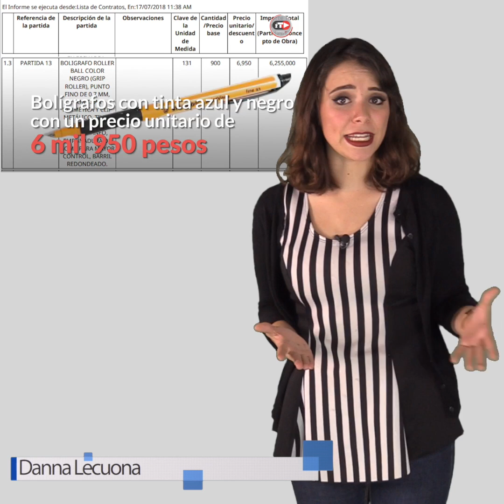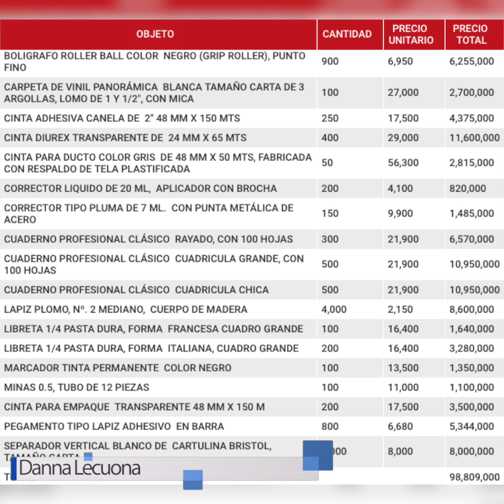Clicks del día 1º de abril del 2019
Clicks del día 1º de abril del 2019 con Danna Lecuona. UNA PLUMA 7MIL PESOS, UN DIUREX 29 MIL PESOS, QUE PEÑA BEBÉ SE HAYA EMBOLSADO CASI 100 MILLONES DE PESOS ANTES DE DEJAR LA PRESIDENCIA Y NUESTROS CORAZONES, NO TIENE PRECIO.